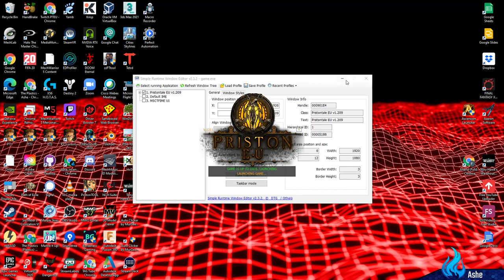Pristontale EU - [ENG][Seasonal] Next Step: 9x - Part 2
Live Stream from 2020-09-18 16:26:58